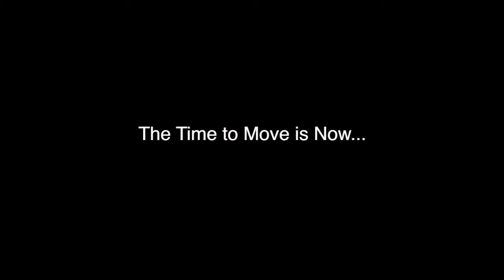Marketing Manual Video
Promotional piece outlining key elements of recently released Marketing Manual.